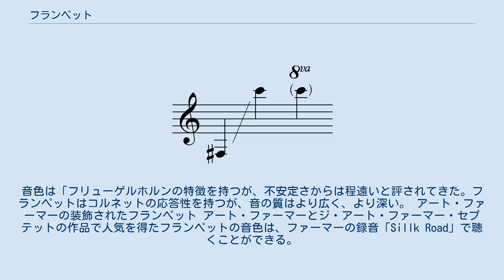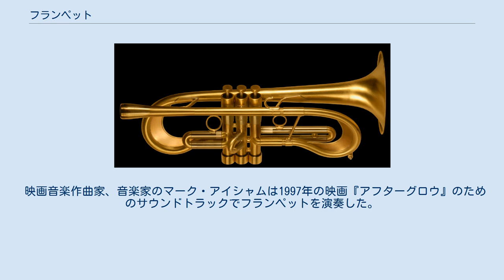フランペット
フランペット（Flumpet）は、トランペットとフリューゲルホルンの構造と音色を併せ持つハイブリッド型金管楽器である。
フランペットはデイヴィッド・モネットによってアート・ファーマーのために考案され、現在Monetteによって生産中である。
フランペットはB♭管である。
 フランペットは1989年に設計され、トランペットとフリューゲルホルンの両方の3本ピストンバルブ設計を借用し、トランペットと同じ楽器長を共有している。
フランペットの末端の曲面は羊飼いの杖と似ている。
マウスピースはわずかに先細になっている円錐形で、極端に先細でボウル型を作るトランペットのマウスピースとは異なる。
フランペットの音はフリューゲルホルンよりも厚く、豊かで、トランペットよりも甘く、丸いと形容される。
その創作の間、金属細工師のデイヴィッド・モネットはその有用性を究極的には保つが、設計の障壁を壊す楽器を作り出したいと思った。
 フランペットは「暖かさと鋭いアタックの両方の能力を持ち」、フリューゲルホルンによって生み出されるより柔らかな音を生かしすが、トランペットのより親しみのあるより固い音色を生み出すこともできる、評されてきている。
音色は「フリューゲルホルンの特徴を持つが、不安定さからは程遠いと評されてきた。フランペットはコルネットの応答性を持つが、音の質はより広く、より深い。 アート・ファーマーの装飾されたフランペット アート・ファーマーとジ・アート・ファーマー・セプテットの作品で人気を得たフランペットの音色は、ファーマーの録音「Sillk Road」で聴くことができる。
 ボストン交響楽団による1997年の公演で、チャールズ・シュルーターはマーラーの交響曲第3番の郵便ラッパ独奏の代わりにフランペットを演奏した。
 ファーマーはハイドンのトランペット協奏曲でもフランペットを使用した。
 映画音楽作曲家、音楽家のマーク・アイシャムは1997年の映画『アフターグロウ』のためのサウンドトラックでフランペットを演奏した。